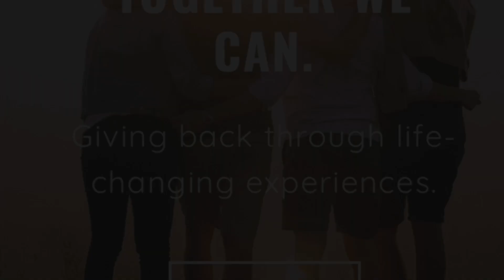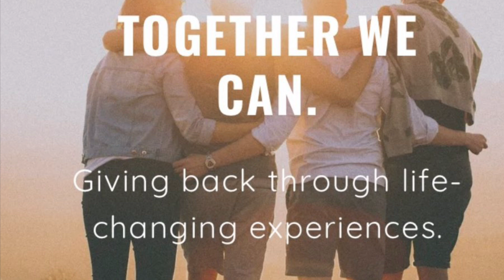You Are a Star 1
You Are a Star is a Anti-Bullying Music Video for Schools.